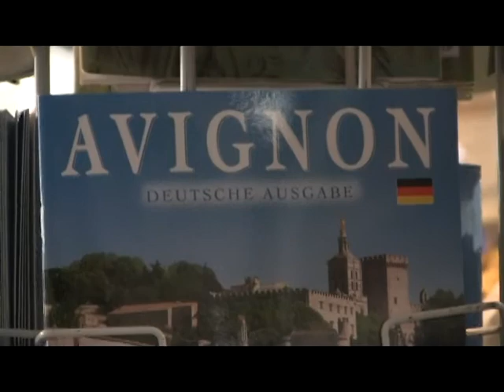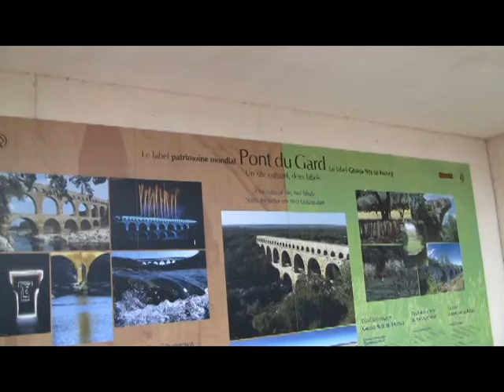provence ,france,trip 2014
ocean princess